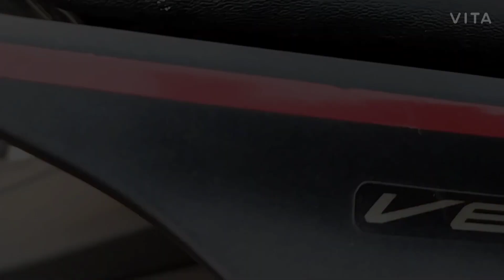EP 1 SALKANPUR TEMPLE / PANCHMARHI DIARIES/DR GEETRAJ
Salkanpur Durga Temple :

This sacred siddhpeeth of Vindhyavasni Beejasan devi (one of the incarnation of the “Hindu”
goddess “Durga” is on an 800 foot high hillrock, in the village Salkanpur near Rehti village,
70 km from Bhopal.

The deity, Ma Durga Beejasan is held in high esteem by her followers & local. Thousands of
people visit this place everyday climbing more than 1000 steps. Every year a grand fair is
held in salkanpur during Navratris. It is very old Temple but at present temple renovate by
Salkanpur Trust. The deity, Ma Durga Beejasan is held in high esteem by her followers.